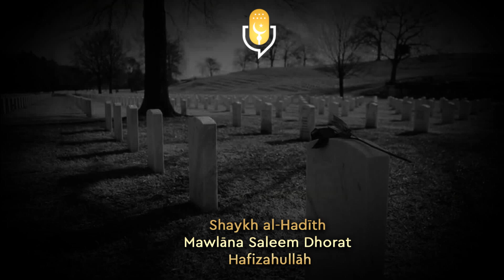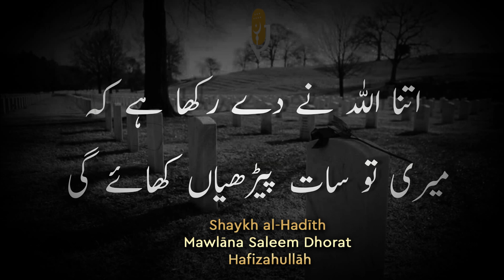⚰️ Mout Per Nazam ┇ Poem On Death ┇ Shaykh al Ḥadīth Mawlāna Saleem Dhorat Hafizahullāh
❕آگاہ اپنی موت سے کوئی بشر نہیں
سامان سو برس کا پل کی خبر نہیں کی